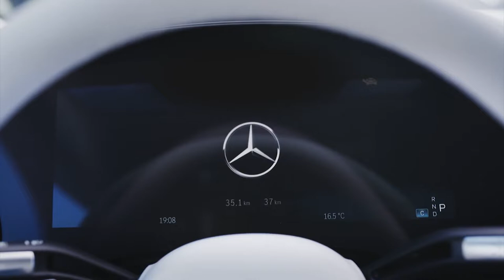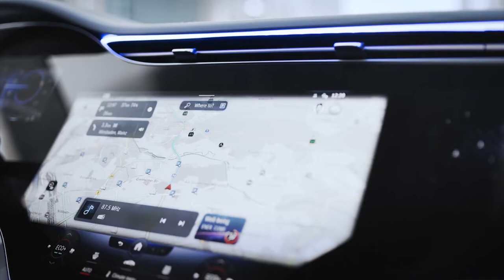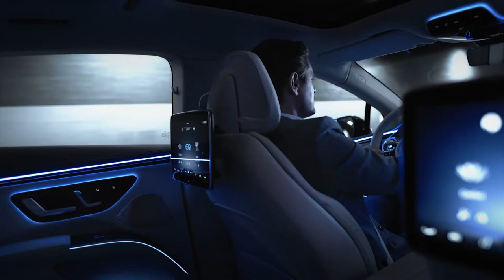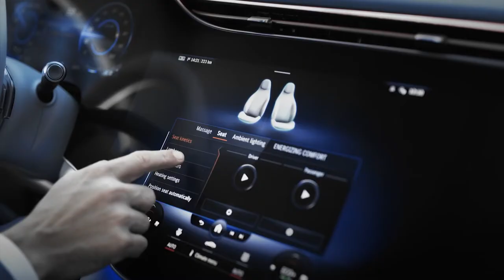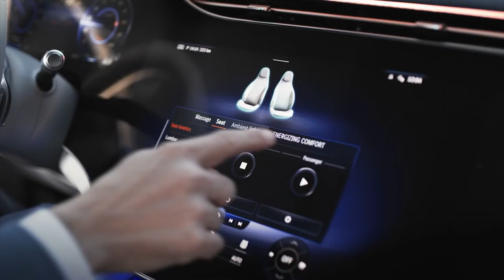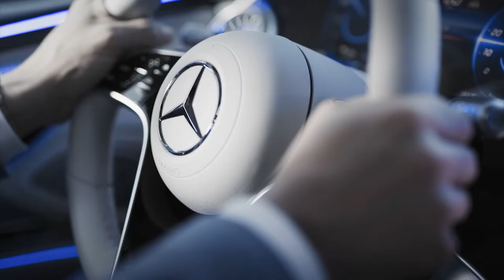NEW 2022 MERCEDES EQS | Amazing luxurious all Electric Car!! | Driving - Exterior and Interior!!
New Mercedes-Benz EQS 2022 video!!
The EQS is the first all-electric luxury saloon from Mercedes-EQ. With it, Mercedes-EQ is redefining this vehicle segment. The EQS is also the first model to be based on the modular architecture for luxury and executive-class electric vehicles. Fusing technology, design, functionality and connectivity, the EQS delights both drivers and passengers. First models on the market will be the EQS 450+ with 245 kW and the EQS 580 4MATIC with 385 kW. The consumption figures according to WLTP: EQS 450+ electrical consumption combined 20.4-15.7 kWh/100 km, CO2-emissions 0 g/km; EQS 580 4MATIC electrical consumption combined 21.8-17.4 kWh/100 km, CO2-emissions 0 g/km.
Electric powertrain
Nonstop from Munich to Berlin or from Oslo to Stockholm: with an operating range of up to 770 kilometres (WLTP) and an output of up to 385 kW, the powertrain of the EQS also meets every expectation of a progressive saloon in the S-Class segment. All EQS models have an electric powertrain (eATS) at the rear axle, while the versions with 4MATIC also have an eATS at the front axle. In the 4MATIC models, the Torque Shift function ensures intelligent, continuously variable distribution of drive torque between the rear and front electric motors and thus the use of the most efficient eATS in each case. The modular powertrain concept ensures high overall performance and long range.
The modular drive concept allows a wide range of maximum total drive powers from 245 to 385 kW. A performance version with up to 560 kW is being planned. Depending on the size of the battery and the vehicle equipment and configuration, WLTP ranges of up to 770 kilometres are possible.
The electric motors on the front and rear axles are permanently excited synchronous motors (PSM). With the PSM, the rotor of the AC motor is fitted with permanent magnets and therefore does not need to be supplied with power. The magnets - and thus the rotor - follow the rotating alternating current field in the winding of the stator. In the EQS, Mercedes-Benz uses a so-called pull-in winding for a particularly strong magnetic field. The engine is said to be synchronous, because the rotor turns at the same rate as the magnetic field of the stator. The frequency is adjusted in the power electronics convertors to the speed requirements of the driver. The advantages of this design include high power density, high efficiency and high power constancy. The motor on the rear axle is particularly powerful due to its six-phase design: It has two windings with three phases each.